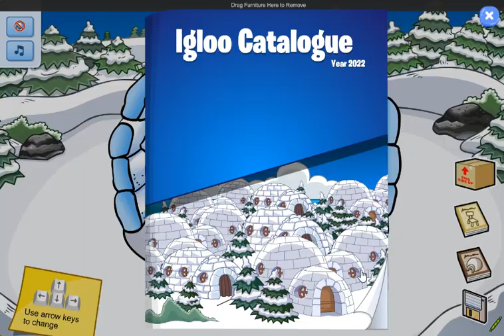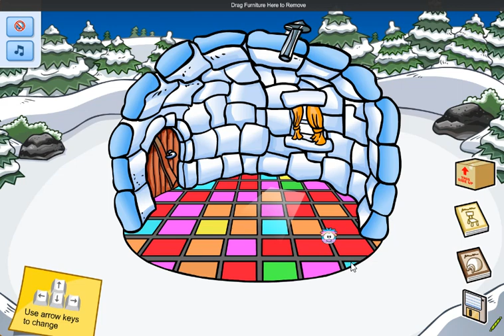My Club Penguin: Making My 1st Igloo! :D January 19,2023!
MORE CPPS Content & More Servers Will Be Joined VERY Soon! :D This is A Good Start On Fully Bringing It Back Though :D